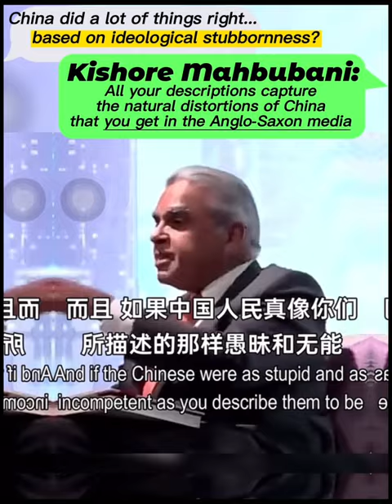china Did Things Based On ideological Stubbornness?Kishore Mahbubani:Anglo-Saxon Media